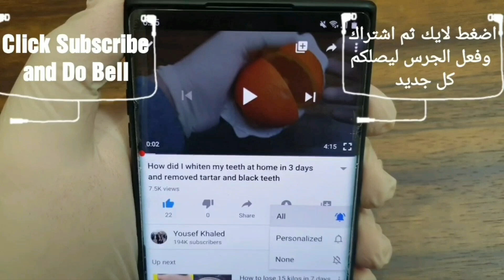how to lose 11 kg in 7 days , with this secret how to lose belly fat , lose weight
00:00 How to get rid of belly fat
00:25 How to get rid of belly fat with hot water
00:29 How to get rid of belly fat with cardamom
01:05 How to get rid of belly fat with lemon juice
01:29 How to get rid of belly fat with lemon peel
01:58 How to get rid of belly fat with parsley
02:31 How to get rid of belly fat with ginger